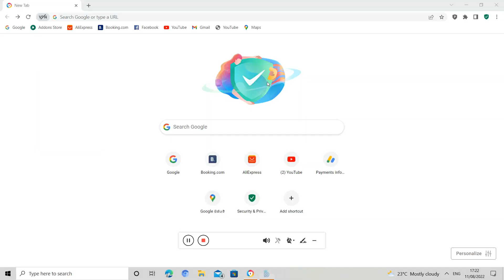Colombo Traveling places | part 01 | Srilanka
Colombo city is capital of Srilanka. One of the unique place in country. This city is large and also has lot of places to visit. This is part 1 of this video series.  Gangaramay buddhist temple is one of the most important temple in colombo.
It is actually treasure house.Enjoy this travel experience.